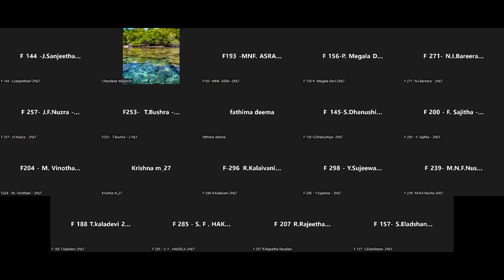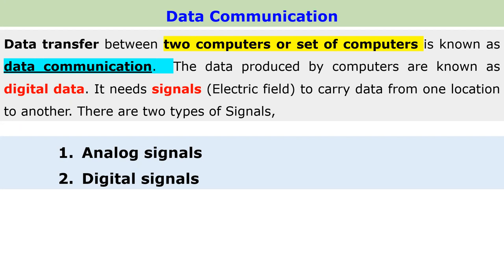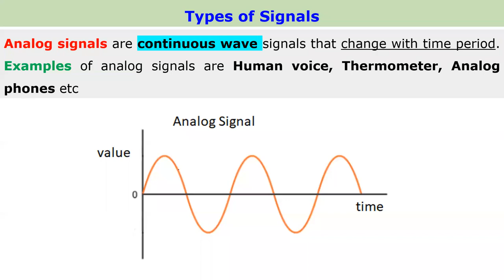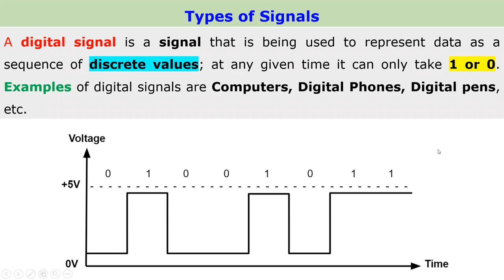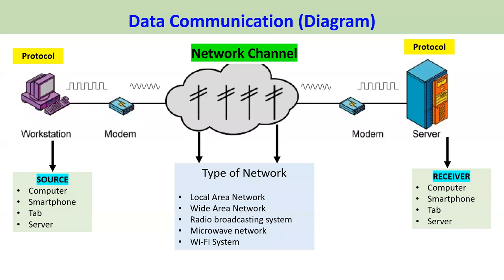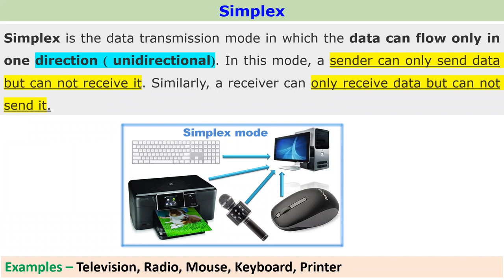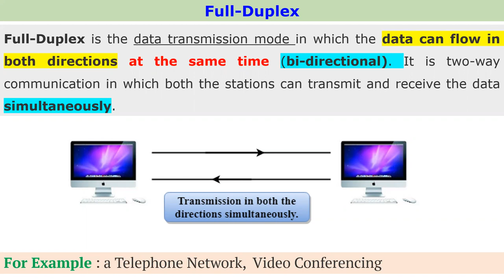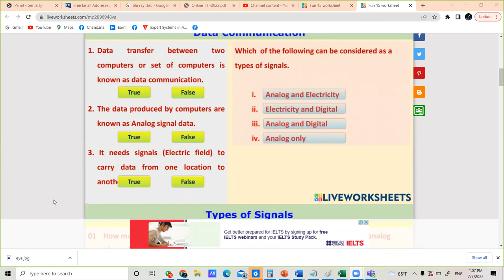Computer - 2NLt (DC)